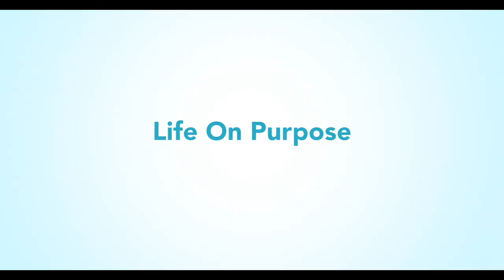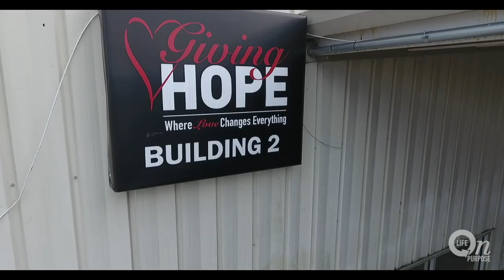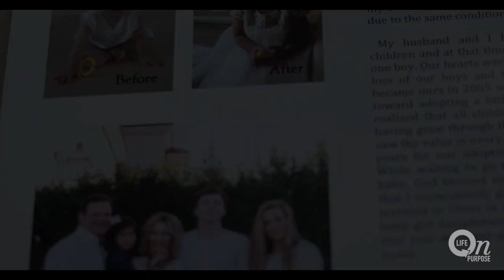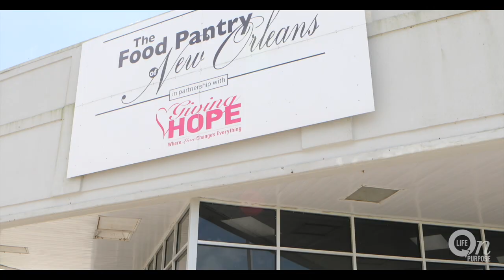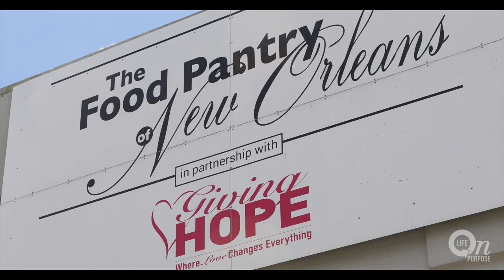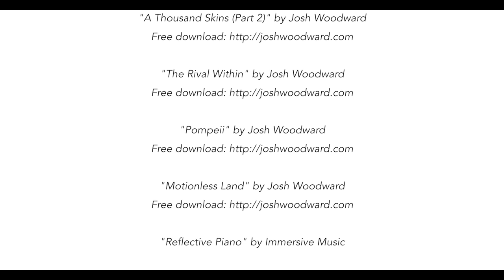LifeOnPurpose - The Passion That Inspires You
Troy and Tracy Duhon’s faith walk never wavered through the despair of the loss of two children at birth and the devastation of their business and home by Hurricane Katrina. They found the passion that inspired them, as God called them to philanthropy - from feeding the hungry in their native New Orleans to building orphanages across the globe, to inspiring millions worldwide with a blockbuster movie, God’s Not Dead.